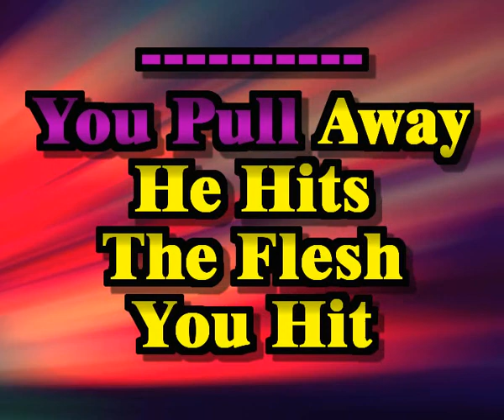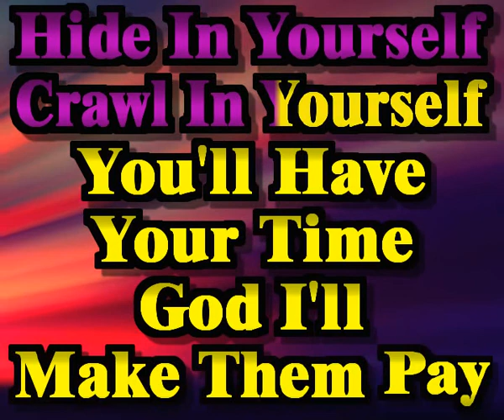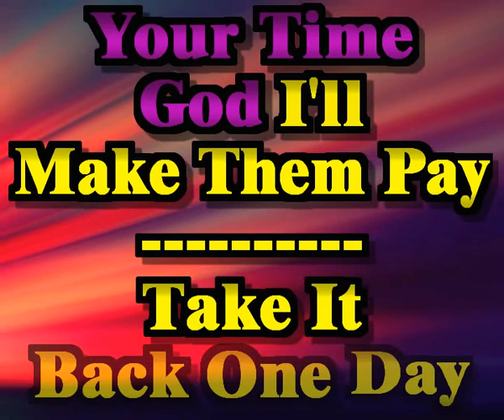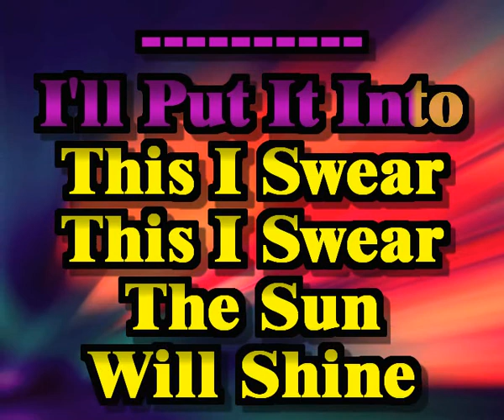Metallica - The Day That Never Comes (Sing-a-long karaoke lyric video)